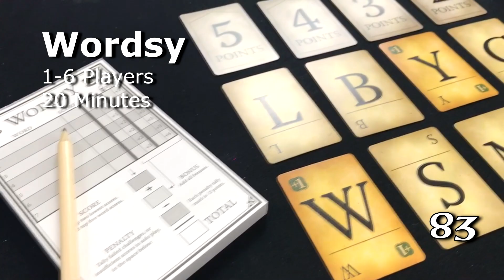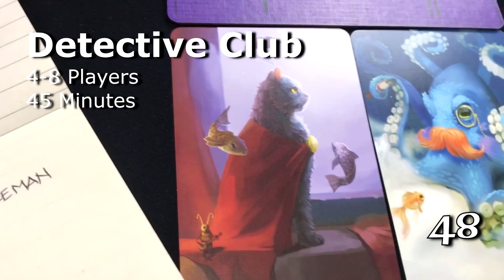90 Second Nerd Holiday Special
Dread it. Run from it. The holidays still arrive. Jenny gives some tips to update your family game time this holiday season so you're not stuck in the rut of charades,  balderdash, and monopoly tournaments for another year.

You can pick up all of these great selections at your FLGS just in time for the holidays!